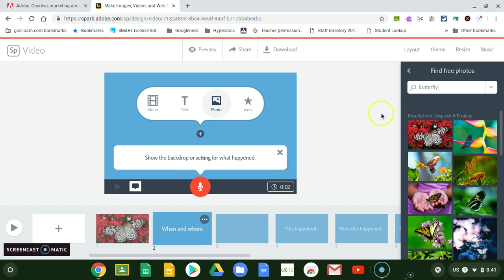Adding Pictures to Adobe Video